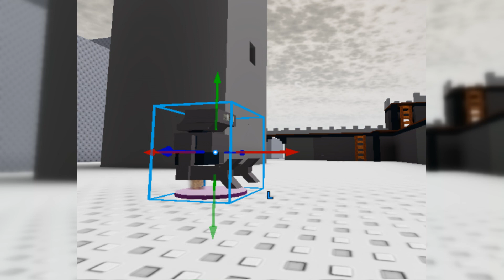XoArK - SC_220901_000123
9/1/2022, 12:52 AM